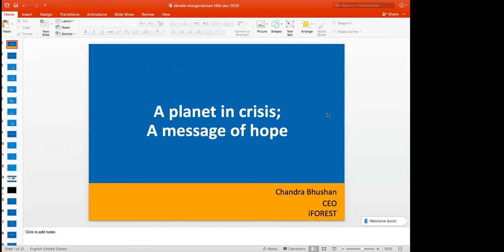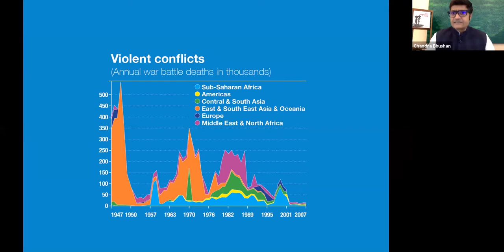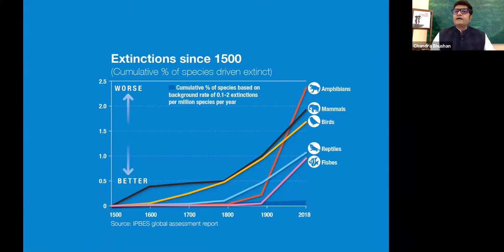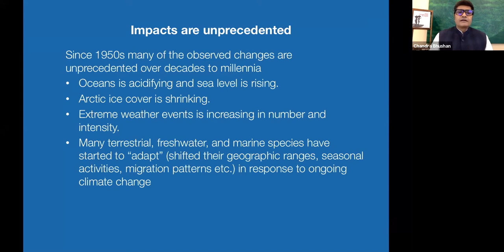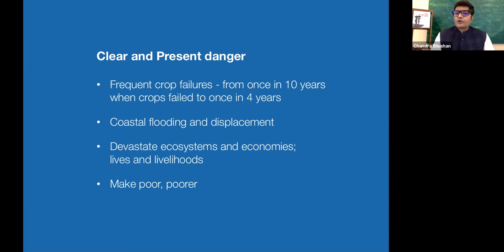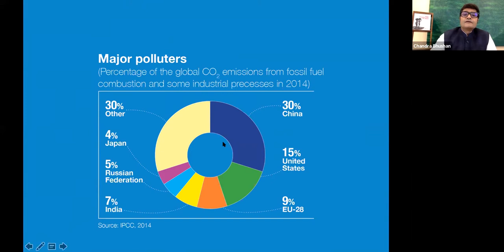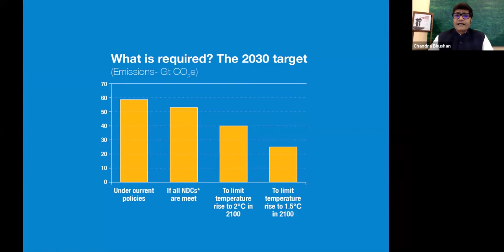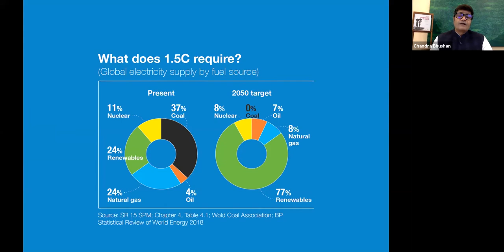Climate Justice Campaign Webinar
Church of South India ,Department of Ecological Concerns
Mr Chandra Bhushan, one of India’s foremost Environment and Climate change experts, is addressing the Climate Justice Campaign of the CSI at 2 pm on 18th December 2020.
Mr Chandrabhushan is the President & CEO of the International Forum for Environment, Sustainability and Technology (iFOREST). He was Deputy Director of Centre for Science and Environment during 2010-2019. He has a deep interest in global environmental governance, and he continues to champion the cause of developing countries at global climate change negotiations. (read